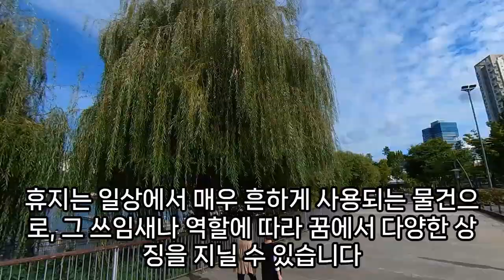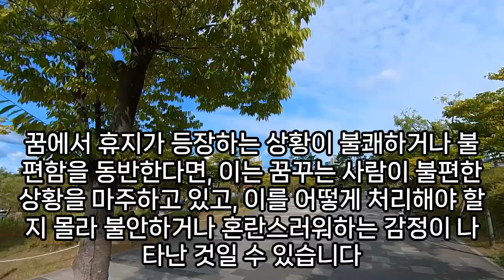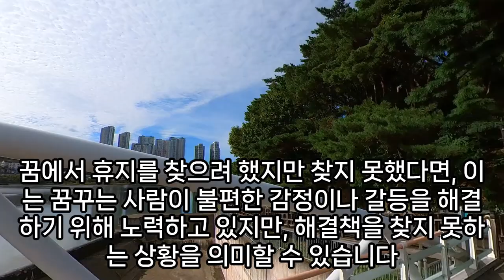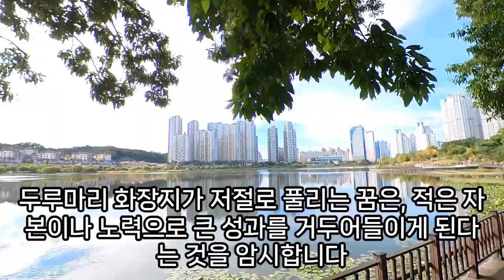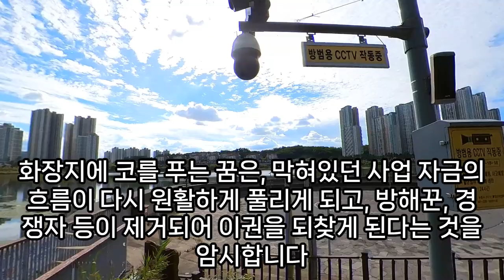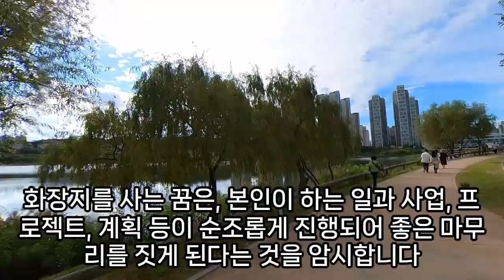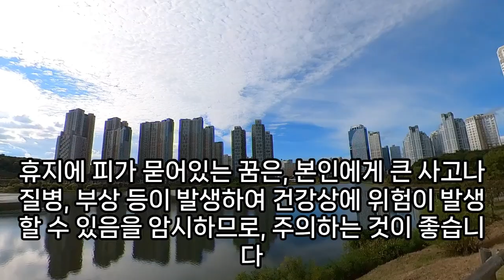휴지, 휴지꿈, 휴지 나오는 꿈, 휴지가 없는 꿈, 휴지 꿈해몽, 롤휴지 방향 꿈, 곽티슈꿈, 각휴지 꿈, 컬러휴지꿈, 주방휴지 쓰는 꿈, 휴지 선물 하는 꿈, 휴지통 꿈, 예언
휴지꿈해몽